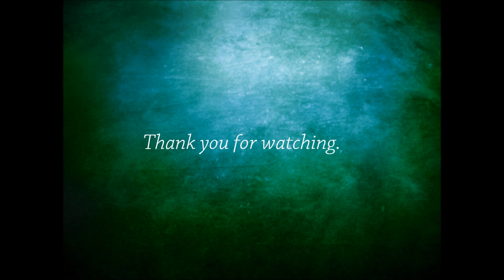Abstracts 2014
Abstract paintings of this year.
If the Video is unavailable in your country, you can watch it on Vimeo